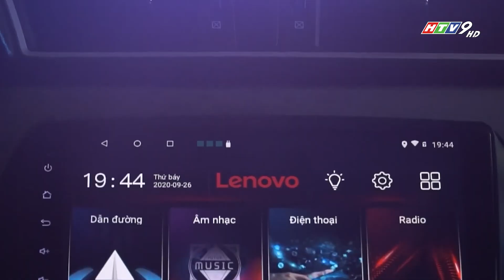[Trên Ghế 04] Mãi chưa bán xe tại Việt Nam, Omoda & Jaecoo có quá cẩn trọng?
Chuyên gia Vũ Tấn Công, cựu Tổng thư ký VAMA, nhận định Omoda & Jaecoo rất cẩn trọng trong việc nghiên cứu kỹ quy định chính sách và thị trường trước khi ra mắt tại Việt Nam.

🌟 HOT ƠI LÀ HOT: chương trình giao lưu, gặp gỡ những nhân vật đang có "gây bão" trên mạng xã hội.

🍵 AI CHỌN AI: Nghệ sỹ hoàn thiện hình mẫu lý tưởng dựa trên những tiêu chí ngoại hình, tính cách, tài lẻ,...từ danh sách của chương trình